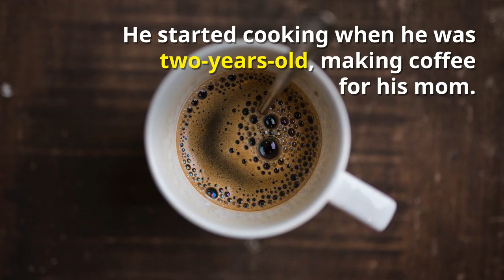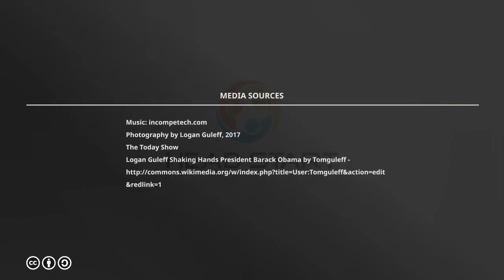The Inspiring Life of Logan Guleff, Masterchef Junior Winner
This week we have Logan Guleff, a winner of MasterChef Junior. Logan had earned the chance to work with Gordon Ramsay. His first recipe landed him on the Today Show when he was 8. He was invited to the White House and met former President Obama. He has his own Cookbook available for order. I’m not done yet, Logan Guleff, scored a spot on Fortune Magazine’s 18 Under 18 list  and was recognised by Time Magazine as " a rising star in the culinary world." Plus, he has his own Wikipedia page!

ABOUT THE HEAD START SHOW:
Welcome to the Head Start Show where Shivad Singh Interviews the most successful and inspiring young people in the world. This is done with the aim to inspire and fuel you to take action on your dreams!

People interviewed include Forbes 30 under 30 members, Time’s Most Influential teens, successful young entrepreneurs, scientists, inventors, programmers, game developers, a Masterchef Junior Winner, a NY Times Bestselling author and so many more youngsters!

This show isn’t just aimed to inspire you, after all, we have enough of that with those morning quotes that we get from our mothers. It’s aimed to get you moving. My vision is to share their journey with you, see how they come up with ideas, how they started, how they overcome fear and failure, what they learnt from their mistakes, tips and tricks that made them a success at such a young age and what they have done differently to take the road less travelled.